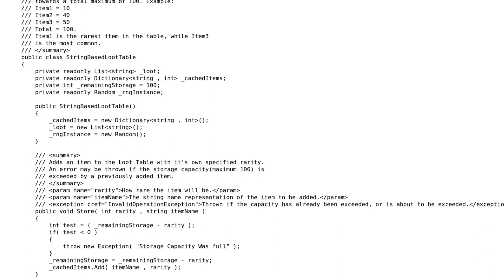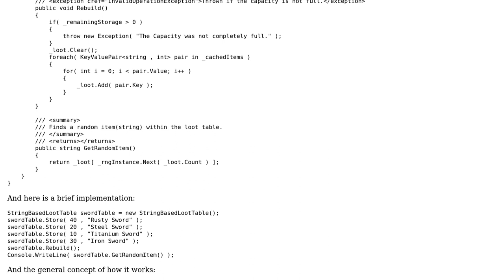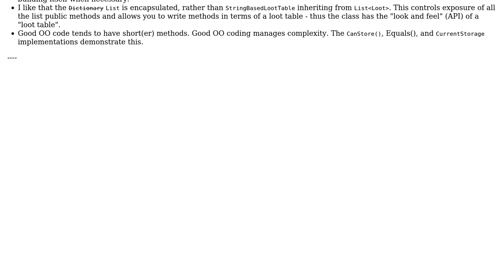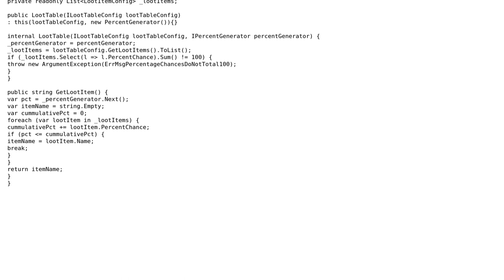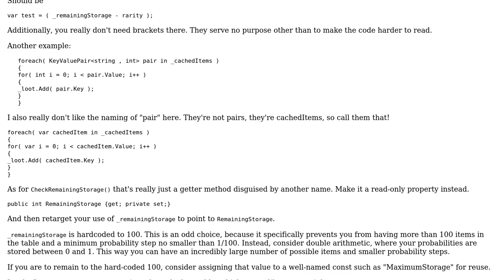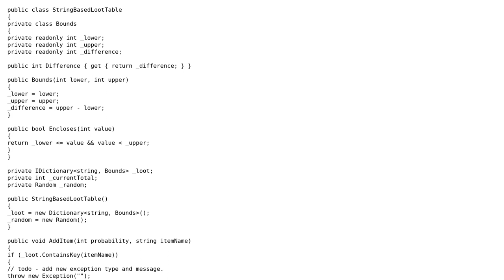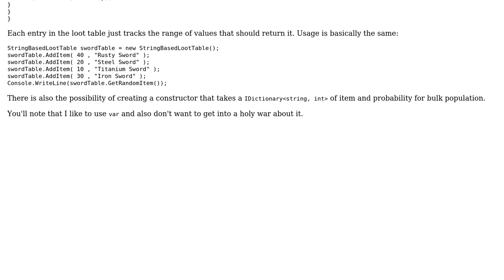Code Review: Implementation of a string-based loot table (4 Solutions!!)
Code Review: Implementation of a string-based loot table

With thanks & praise to God, and with thanks to the many people who have made this project possible! | Content (except music & images) licensed under CC BY-SA | Music | Images & others | With thanks to user RobH user radarbob user Nick Udell user Krythic user Jamal user AlanT and the Stack Exchange Network Trademarks are property of their respective owners. You are responsible for your own actions.